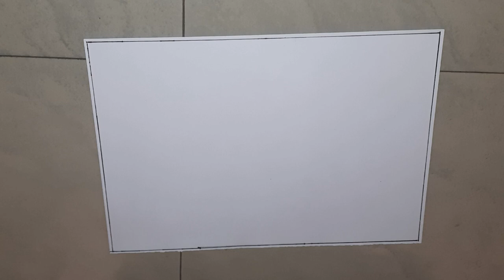Children's Day Poster Drawing 2021||Children's day drawing Competition||happy children's day drawing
Related titles:
childrens day drawing
childrens day drawing 2021
childrens day poster
childrens day poster 2021
children's day poster drawing
children's day poster drawing 2021
children's day poster making
childrens day poster in english
childrens day drawing Competition
childrens day drawing competition 2020
childrens day drawing competition 2021
childrens day drawing images
childrens day drawing and painting
childrens day drawing competition themes
childrens day drawing ideas
children's day art and craft activities
children's day drawing easy
children's day drawing simple
children's day drawing with oil pastels
children's drawing
children's day painting
happy children's day drawing
happy children's day card

Divya Craft And Drawing
YummyzzFoodz